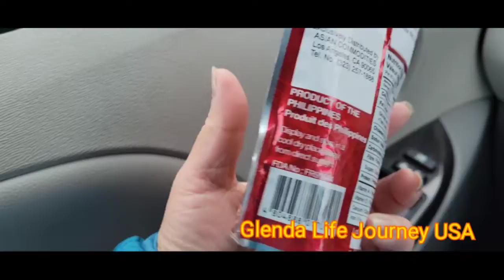Crunchy Spicy Dilis || Anchovy snack teriyaki style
It reminds me of home!
VlogStar
VlogStar